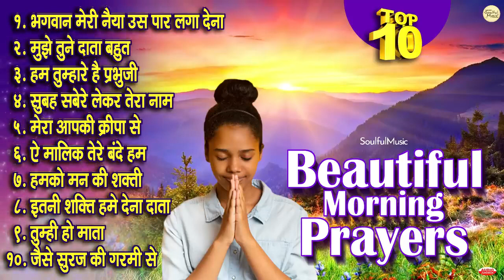लेटेस्ट भक्ति भजन 10 नए भजन भक्ति भजनradhey shyam ji ki 2023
लेटेस्ट भक्ति भजन 10 नए भजन  भक्ति भजन
radhey shyam ji ki
ram name sabse bada
भगवान मेरी नैया पार लगा देनाHanuman Chalisa Bhajans ! श्री हनुमान चालीसा ! संकटमोचन हनुमान अष्टक ! गुलशन कुमार हनुमान चालीसा

90's Songs, Best Bollywood 90's Songs || Audio Jukebox Hindi Sad Songs 90's Unforgettable Golden songs | 90's Evergreen Romantic Hits | Indian Classic Top romantic hindi songs old 10 hits love indian romantic collection, Top 1090's Songs Lata Mangeshkar, lag ja gale, 80's song, romantic song, hit song, old song, yaadein song, lata hits, 70's song, forever song, forever hit, Lata songs, old hindi songs, choom loon honth tere, kisi pe dil agar aa jaye, aisa kabhi hua nahin, mausam pyar ka rang badalta rahe, tumko mere dil ne, dekha jabse tujhe jaane jaana, tum dil walon ke aage, chalo kahin aur chalte hain, evergreen hindi songs, 80's songs, 90's songs, lata mangeshkar songs, लता मंगेशकर के बेस्ट गाने, तेरे बिना ज़िन्दगी से कोई, लग जा गले, lata mangeshkar hits, लता मंगेशकर हिट्स, लाता के गाने old songs, evergreen Hindi Hits, evergreen hindi songs, bollywood romantic songs, खन्ना के गाने, rekha and rajesh khanna song, Old Hindi Songs, Ek Pyar Ka Naghma Hai, Tum Aa Gaye Ho Kanchi Re Kanchi Re indian songs old songs old.